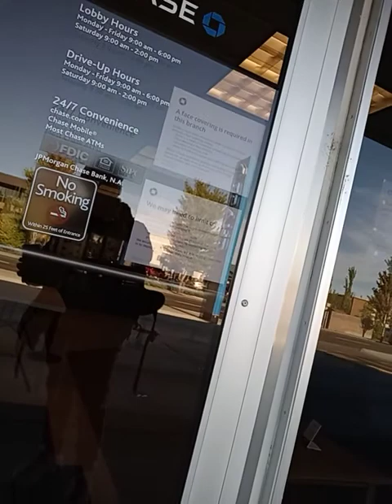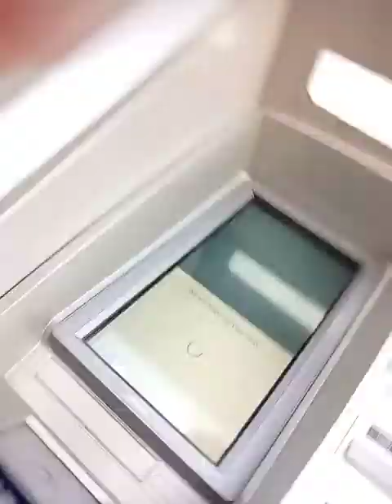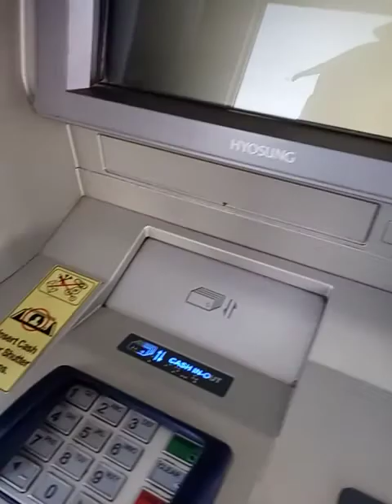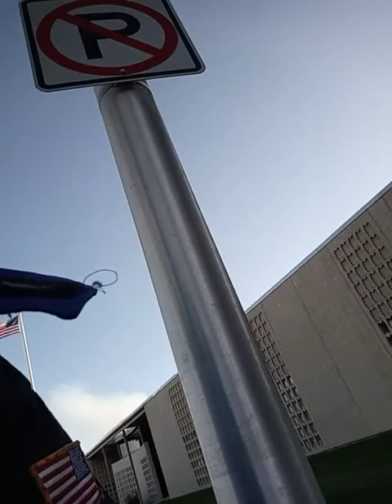July 24, 2020